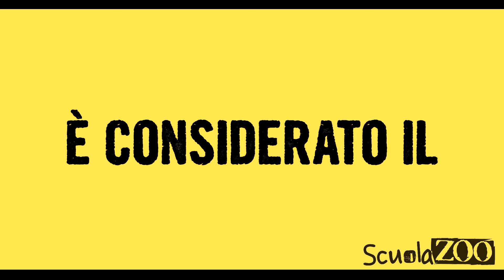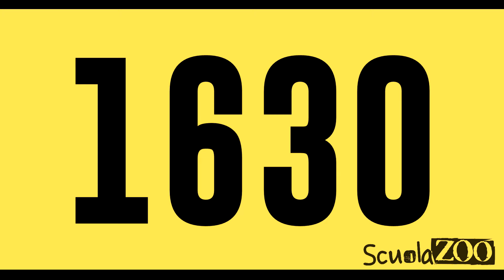Noccioline #13 - Galileo Galilei in 2 MINUTI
ECCOCI con la nuova puntata di NOCCIOLINE!!
Oggi parleremo di quel matto di GALILEO, il primo GUARDONE della storia, inventore del CANNOCCHIALE, usato per spiare la Luna, la via Lattea e altre COSE. IN 2 minuti percorreremo la sua vita.